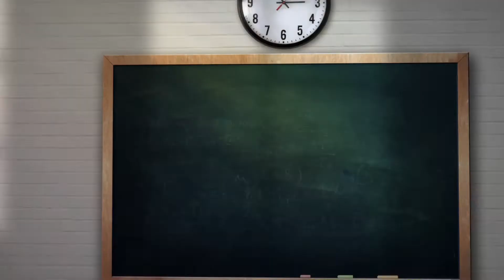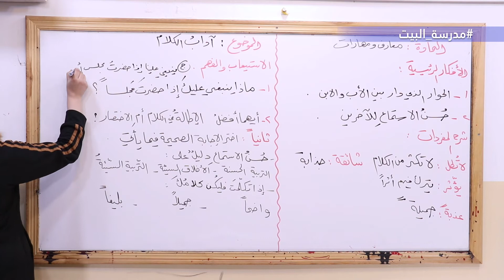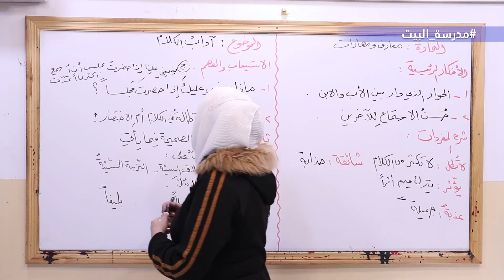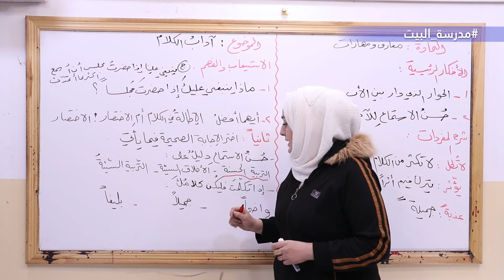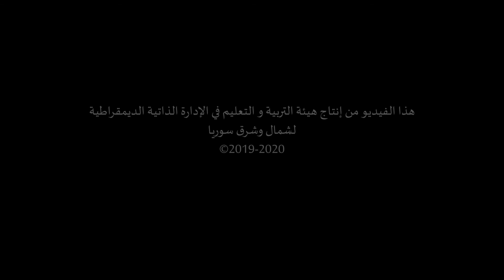الصف 4 عربي الوحدة 3 آداب الكلام